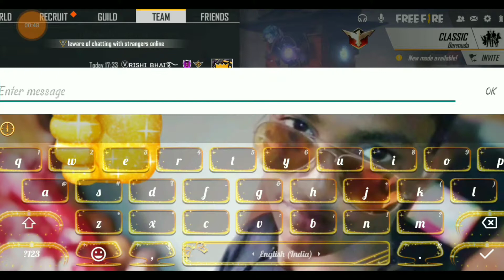BOT NA 3G GAMER KO BOLA NOOB HO😭😭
BUT NA 3G GAMER KO BOLA BOOK HO